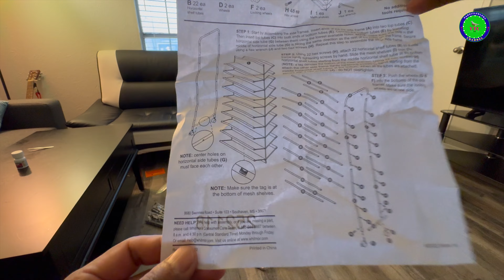Kedan Chiahnak Tuah Lio || The Best Shoe Rack Setup